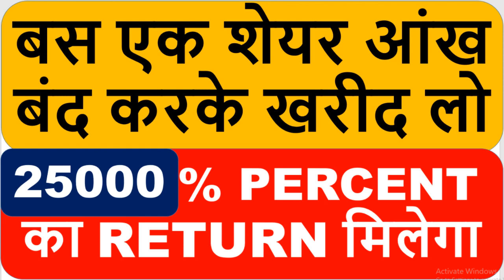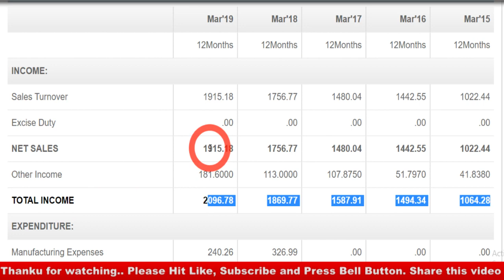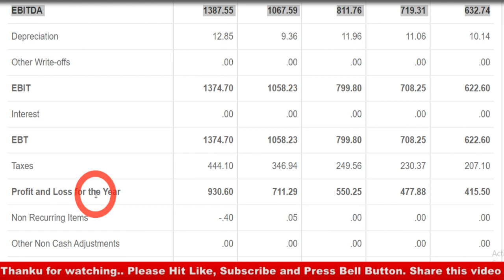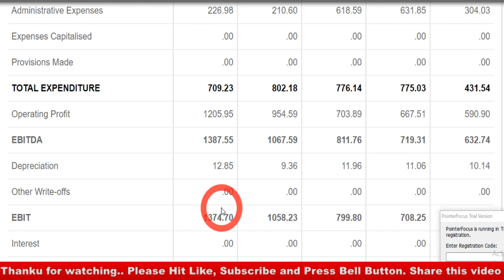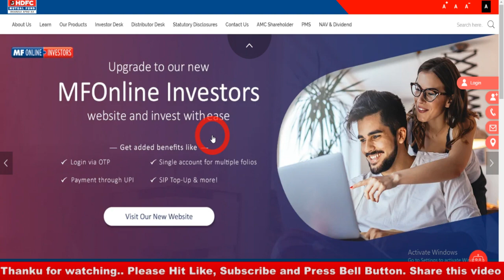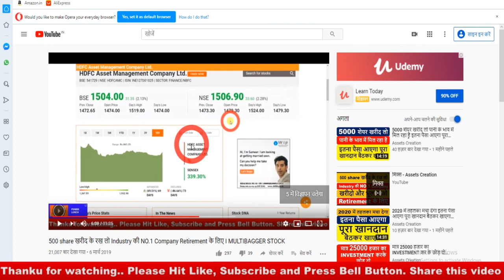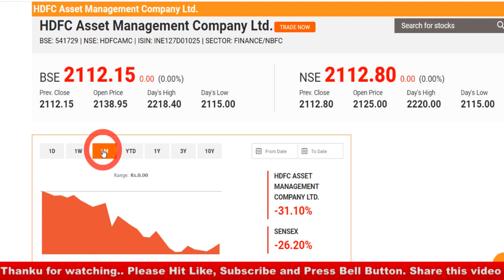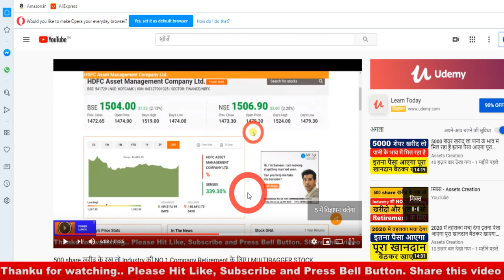बस एक Share आंख बंद करके खरीद लो 25000% PERCENT का RETURN मिलेगा I Wealth Creation I Multibagger